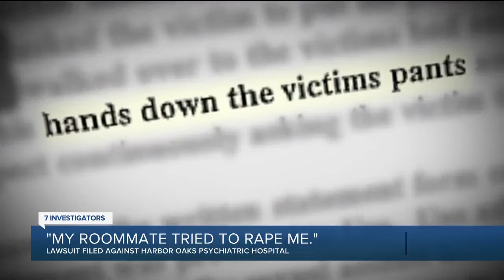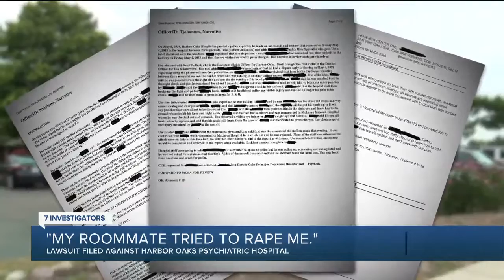'My roommate tried to rape me.' Assault victim sues Harbor Oaks Psych Hospital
A New Baltimore psychiatric hospital with a history of abuse among patients and staff is the subject of a lawsuit following the assault of a 17-year-old patient.